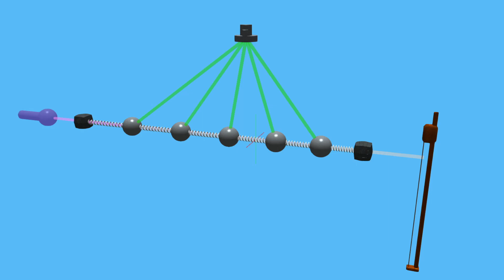Bendy Flute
Another demo showing off the new midi note follower modulator and exponential/multiplicative modulation modes.